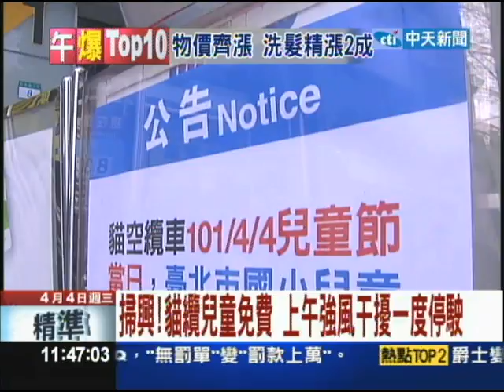【中天】4/04 掃興！貓纜兒童免費 上午強風干擾一度停駛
慶祝兒童節活動，貓纜、木柵動物園都提供國小以下學童免費搭乘，免費入園的好康偏偏氣象局發布強風特報貓纜上午一度暫停營運讓起了大早的家長跟小朋友，沒辦法搭到貓纜難掩失望。反觀動物園則是滿滿人潮，上午就有一萬人入園，擠爆了。